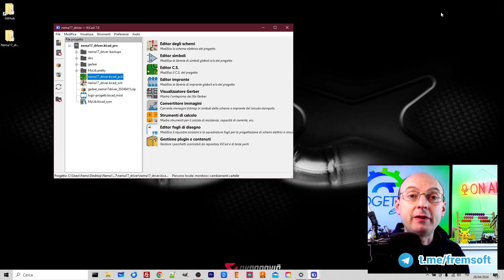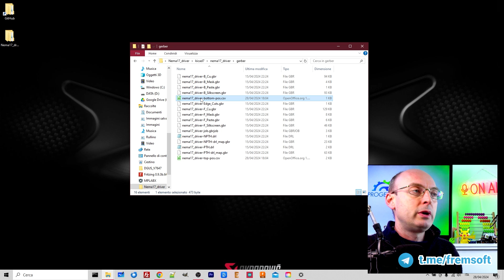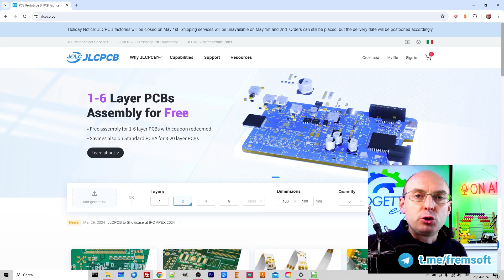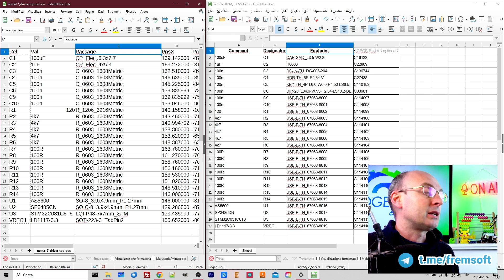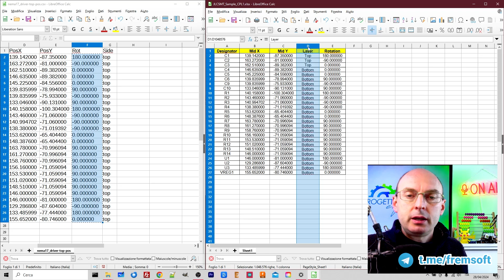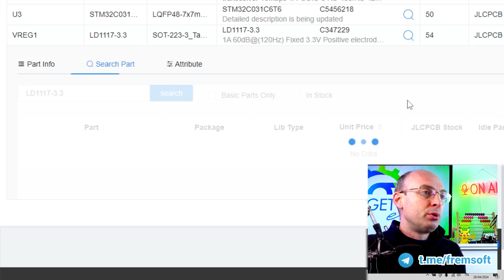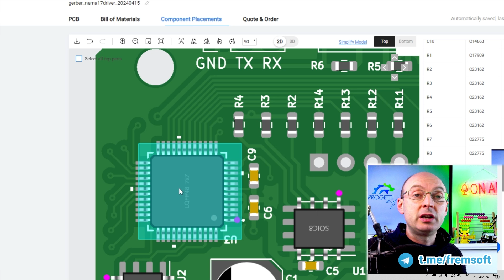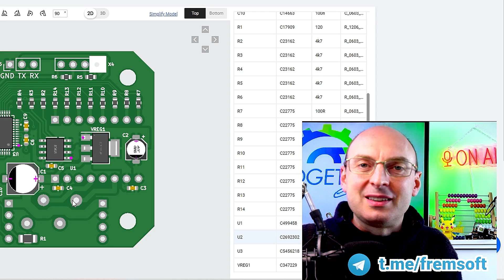PCB Assembly con JLCPCB [tutorial italiano]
Se stai cercando un fornitore per i tuoi circuiti stampati che possa consegnarteli con i componenti SMD già montati,  oggi ti mostro un tutorial in italiano dove ti spiego come ordinare PCB con componenti SMD montati, quello che si chiama PCB Assembly.

Ti mostro un esempio tratto da un progetto sviluppato nel laboratorio di robotica e meccatronica «impara giocando».

📝 Indice degli argomenti:
0:00 PCB-Assembly con JLCPCB
1:06 scuola di robotica e meccatronica «impara giocando»
1:47 creare il file di posizionamento per montaggio SMD
3:52 aprire un file CSV con Excel
4:57 comprare PCB su jlcpcb.com
5:34 BOM  bill of materials cos'è e come si compila
8:34 File CPL come si compila
9:40 correggere la BOM e selezionare i componenti adatti alla produzione
12:54 correggere la posizione e orientamento dei componenti
14:24 abbonati alla scuola di robotica